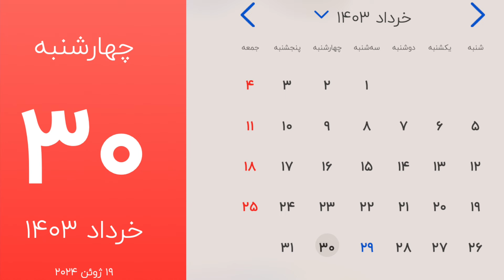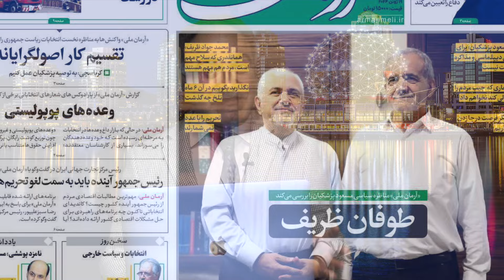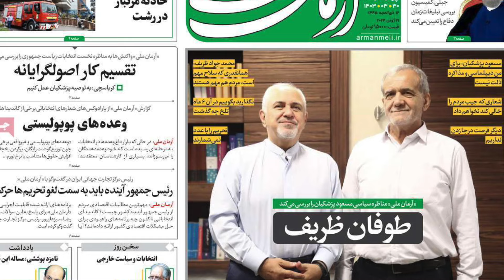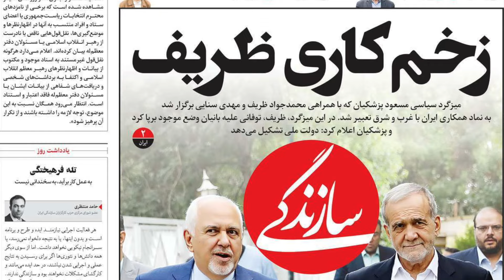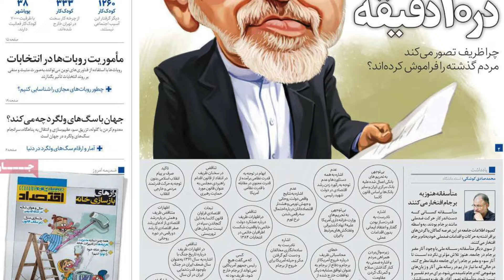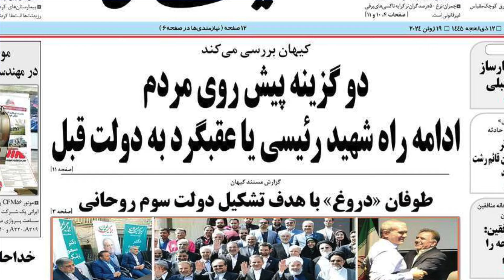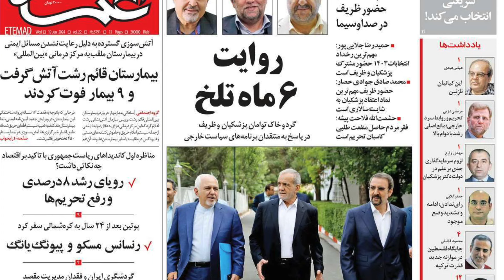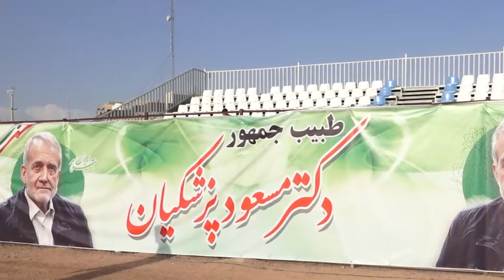تحلیلی متفاوت بر نخستين مناظره پزشکیان قاليباف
ر سانه های اصلاح طلب در صدد بازآفرینی دوم خرداد دیگر، آب در هاون کوبیدن